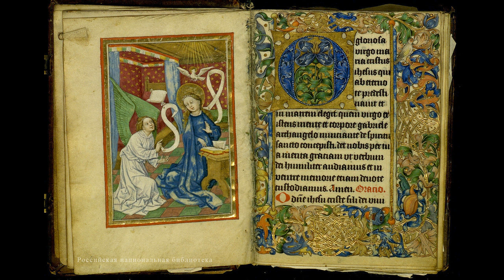The Imitation of Christ by Thomas à Kempis - Book 2 Chapter 7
Thomas à KEMPIS (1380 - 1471), translated by Rev. William BENHAM (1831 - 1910)

The Imitation of Christ is widely considered one of the greatest manuals of devotion in Christianity. The life of Christ is presented as the highest study possible to a mortal, as Jesus’ teachings far excel all the teachings of the saints. The book gives counsel to read the scriptures, statements about the uses of adversity, advice for submission to authority, warnings against temptation and how to resist it, reflections about death and the judgment, meditations upon the oblation of Christ, and admonitions to flee the vanities of the world. (Summary drawn from Wikipedia).